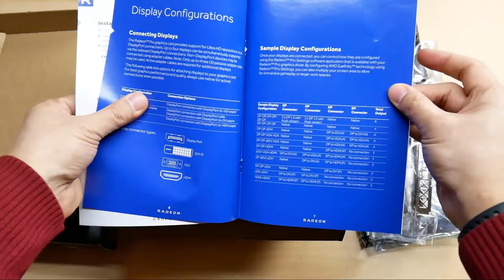AMD WX3100 오픈박스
AMD Radeon WX3100 제품의 내용물을 확인 하는 오픈 박스 동영상입니다.